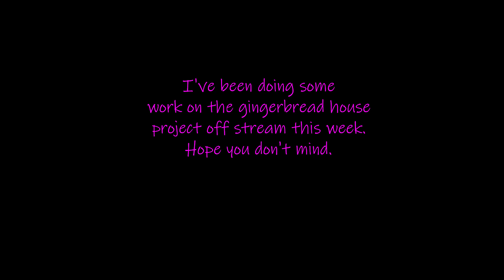Needle Felting a Gingerbread House Display Ep. 8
All right I know it might seem early but I've got several seasonal items to get crafted so I need to start early as they can be a bit time consuming.
This session was some more prep for our live stream. I was working on getting the remaining side and one of the roof panels ready.

Materials List
- paper
- pen/pencil
- scissors
- felt sheets
- something to draw on dark color felt
- needle felting needle size small
- needle felting pad/mat
- roving/yarn

1. Deck the Halls (Instrumental) – Jingle Punks 0:00
2. O Christmas Tree (Instrumental) – Jingle Punks 2:09
3. Hark the Herald Angles Sing (Instrumental) – Jingle Punks 4:54
4. Jingle Bells (Instrumental) – Jingle Punks 7:10
5. Oh Little Town of Bethlehem (Instrumental) – E’s Jammy Jams 9:35
6. Up on the Housetop (Instrumental) – E’s Jammy Jams 11:58
7. Jolly Old St Nicholas (Instrumental) – E’s Jammy Jams 13:31
8. We Wish You a Merry Christmas (Instrumental Jazz) – E’s Jammy Jams 16:32